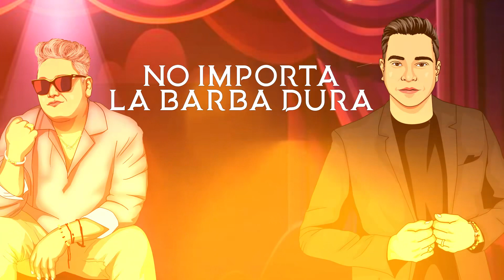Ni poco Ni Demasiado video lyric(Hembermusic el tata Ft / Yamil quijada , homenaje a Tabaco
Disfruten de Ni poco ni demasiado - HEMBERMUSIC EL
TATA  / FEAT YAMIL QUIJADA /HOMENAJE A CARLOS QUINTANA TABACO
Hember Music el tata se reune con sus amigos para hacer un bello y emotivo homenaje a nuestro sonero venezolano Carlos Quintana y al sexteto juventud y con todo el respeto y humildad para todos sus familiares y el mundo gracias y no dejes de subscribirte a mi canal Dios los bendiga
- Tema: Ni poco Ni demasiado
- Autor: Alberto Cortez
- Arreglos: Jesús moreno “menudo”
- Voz: Yamil Quijada
- Coros: Fran Rojas , Yamil Quijada
- Piano: Jesús moreno menudo
- Bajo: Freddy sanchez
- Timbal : Juan Pablo romero
-Trombones:1,2,3 Freddy Sánchez
- Percusión congas , bongo  : Patatin guacaran
- masterizacion: Jesús moreno menudo
- Dirección Musical: Jesús Moreno , Hember Escalona
- Dirección general & ejecutiva: Hember A Escalona HemberMusic el tata

Video lyric
Ni poco ni demasiado
Canta - yamil quijada
Dir piano solo - Jesús Moreno menudo